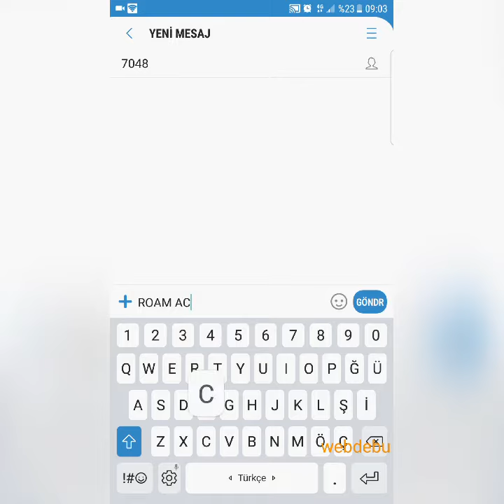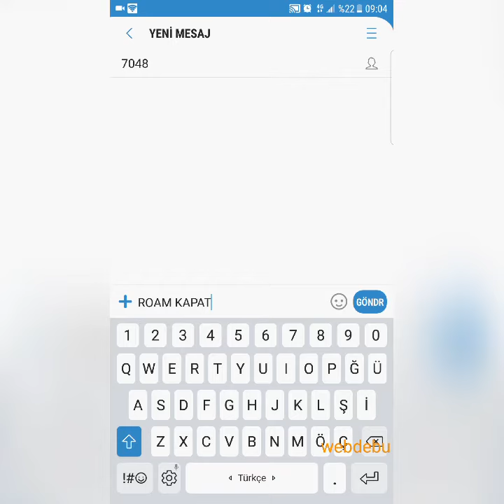Vodafone Yurtdışında Kullanıma Açma ve Kapatma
Vodafone yurtdışında kullanıma açma. Vodafone yurtdışında kullanım. Vodafone yurtdışında kullanıma kapatma. Vodofone yurtdışı açma. Vodafone yurtdışı kapatma.